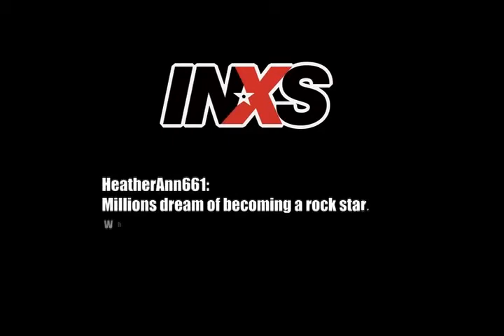INXS - Title 29 - Jon Farriss pt 2 (2006)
Project Summary:
Medium: DVD
Date: 2006
Role: Executive Producer
Details:
In this short clip, INXS member Jon Farriss answers more fan-submitted questions. This is from the INXS DVD, "Orpheum to Rosemont".